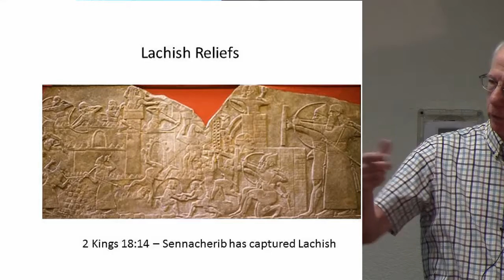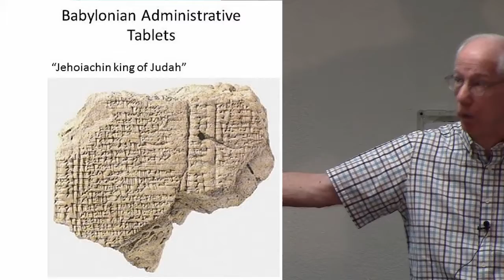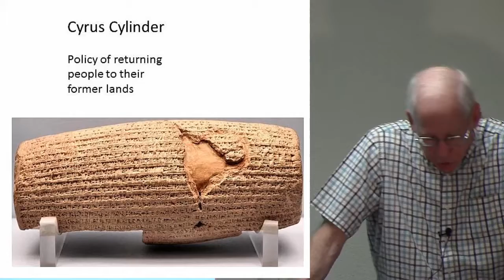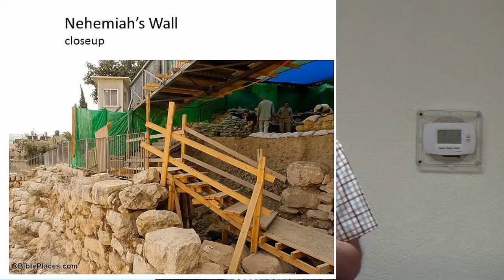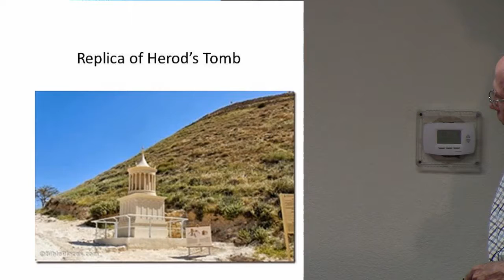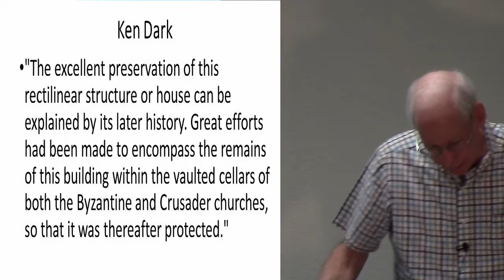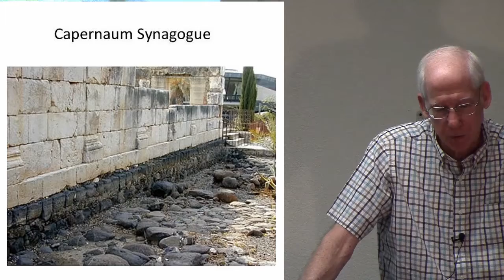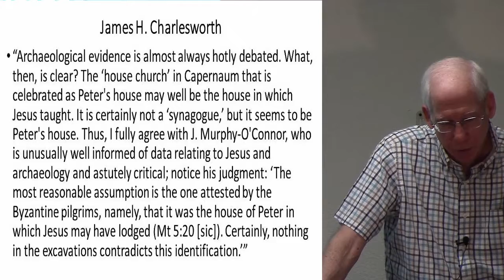Archaeology and the Bible week 8